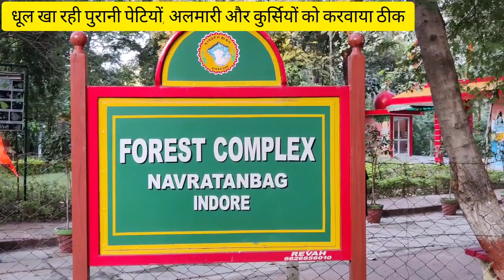इंदौर वन मंडल डीएफओ का नवाचार, "कबाड़ से जुगाड़"@jtnewsupdates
इंदौर वन मंडल डीएफओ का नवाचार, "कबाड़ से जुगाड़"‎@jtupdates2391